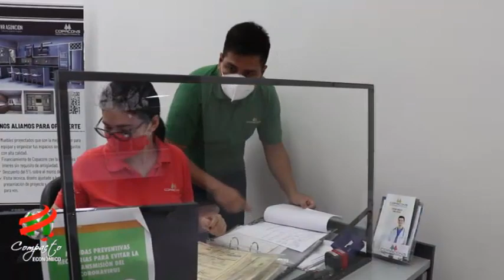COMPACTO ECONOMICO Copacons, Trayectoria y Puntos de Atención